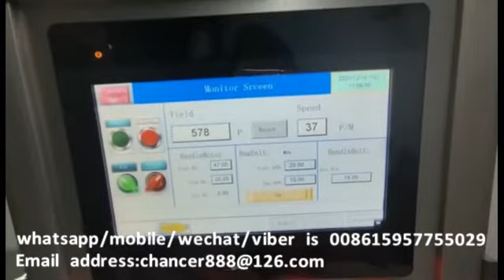automatic shopping paper bag handle making machine,twisted handle pasting machine